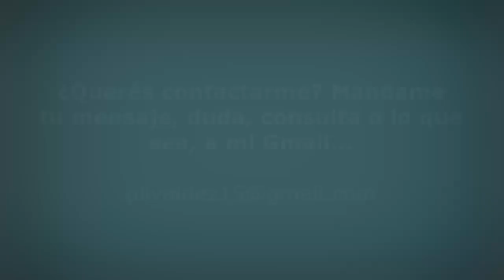Bailando Shuffle #27 | GOT ME (de DJOKO) [Ft. Uv Shuffle]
◆ Bailando Shuffle a la par de las musicas. Parte #27, esta vez con la ayuda de mi Clon 💪. ¡Espero que les guste! Compartí este video con tus amigos para que más personas conozcan de este estilo :D

◆ ¿Instagram? @uv.shuffle | @uliivaldez
◆ ¿Ask.fm? @UvShuffle
◆ ¿Twitter? @uliivaldez